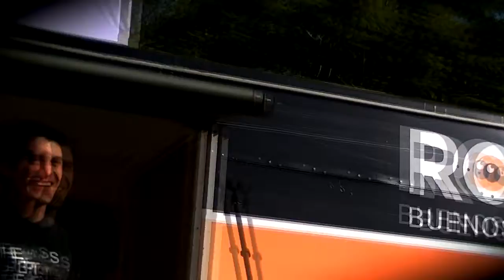Los Limpiaturk´s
Banda de Rock del Colegio!